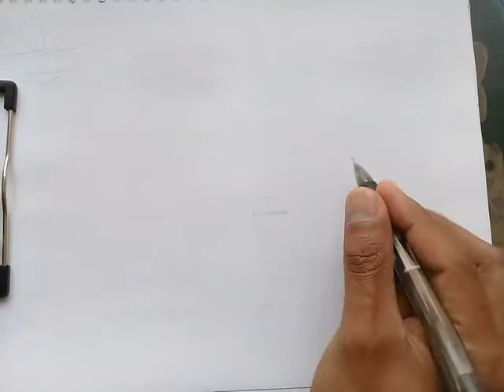Como Dibujar una Planta de Interior Kawaii | Dibujos para Dibujar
Hola! En este episodio vamos a dibujar una planta decorativa kawaii

Apoya este canal y obten recompensas por tu apoyo, unete a nuestros suscriptores destacados o deja un comentario con los super gracias en los comentarios: